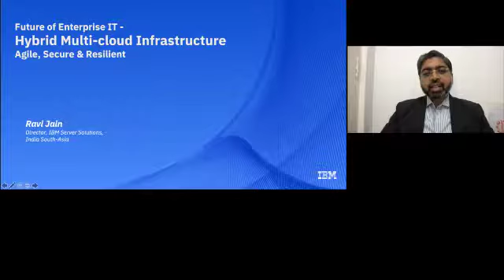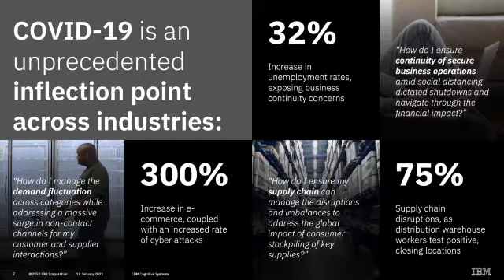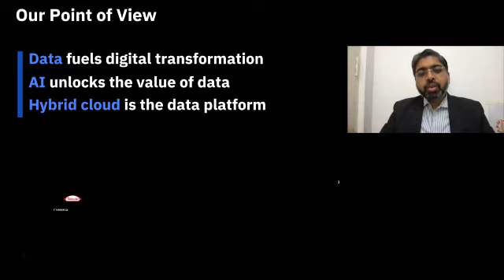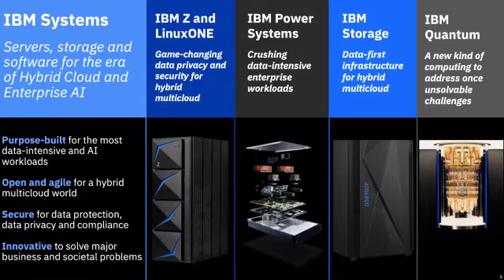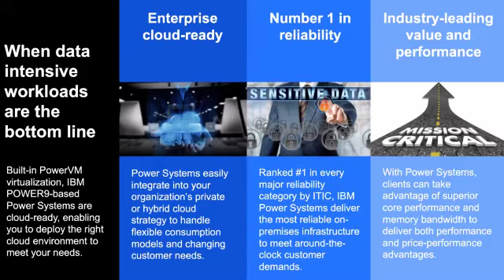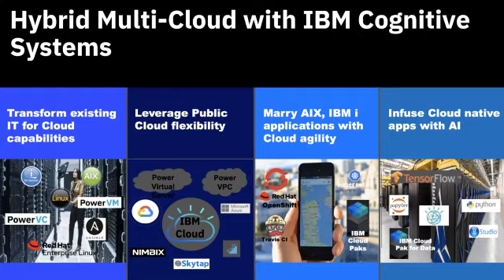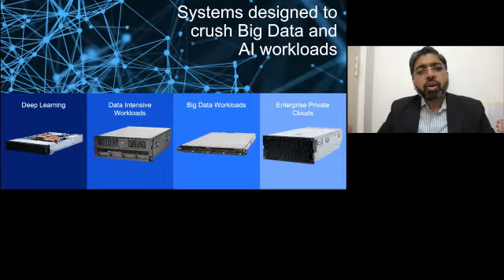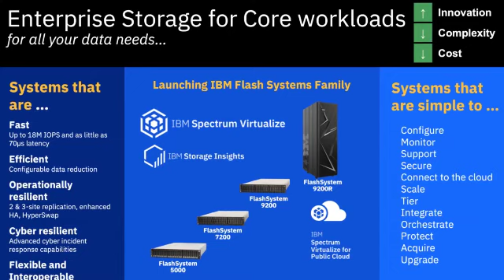ETIPWS Gold Partner Presentation: Future of Enterprise IT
Gold Partner Presentation: Future of Enterprise IT by Ravi Jain - Director, IBM Server Solutions for India and South Asia